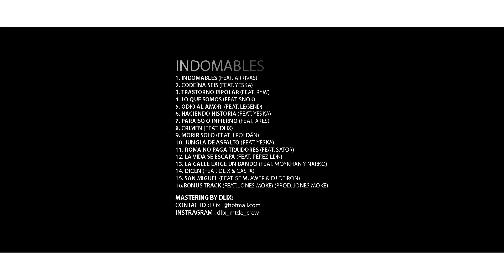08. KALAS (FEAT DLIX) CRIMEN - INDOMABLES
Octava canción de la maqueta INDOMABLES (KALAS), con la colaboración de Dani (DLIX), de norte a sur, otro rollo.

Gracias en gran parte a Dlix, este trabajo está saliendo a la luz, me ha ayudado mucho tanto a la hora de grabar alguna de las canciones (como por ejemplo esta, que ha sido grabada en su estudio) como para remasterizar la maqueta entera que es el quien se ha encargado de hacerlo.

NORTH KILLERS POR TODOS LOS BARRIOS, BURGOS CRIMINAL, rollo underground.

INDOMABLESSSSSSSSSS desde siempre!!!

Canción grabada y masterizada por @dlix_mtde_crew
Remasterización por @dlix_mtde_crew

Letras escritas íntegramente por Dlix y Kalas.

Gracias a todo el que ha colaborado en la maqueta todos los nombres salen en la contraportada.

Atentos porque saldrán a la luz todos los temas en estas tres proximas semanas, con sorpresas y tres videclips mas, el próximo el domingo 11 de septiembre de la undécima canción con SATOR.
Domingo 18 videoclip junto a Moykhan y Narko.
Domingo 25 videoclip junto a Casta y Dlix